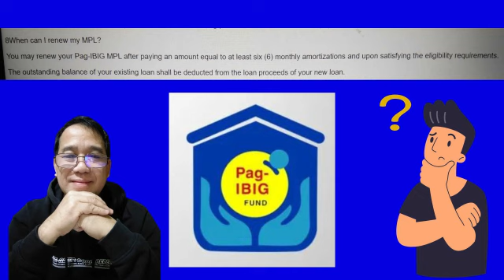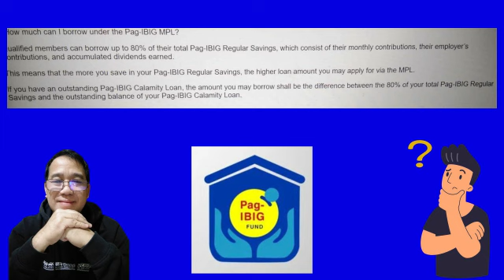Green flag ni Pag-IBIG na pwede na mag MPL reloan or MPL renewal si member. Alamin...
Informative Videos for Employees about Pag-IBIG mpl.